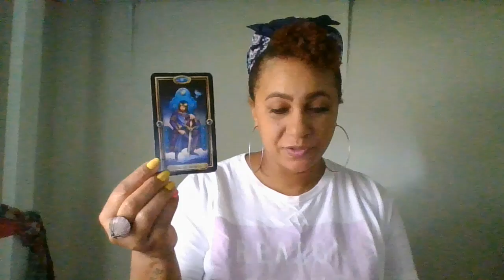SAGITTARIUS SOULMATE~THEY REALLY DO WANT TO WORK ON THIS!~MARCH 14-15